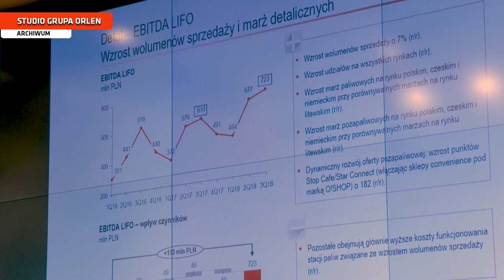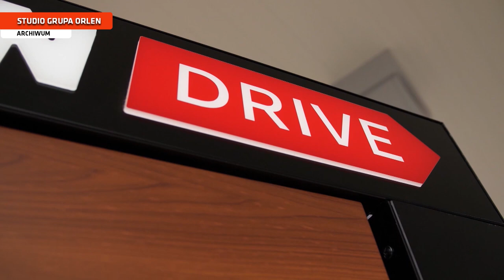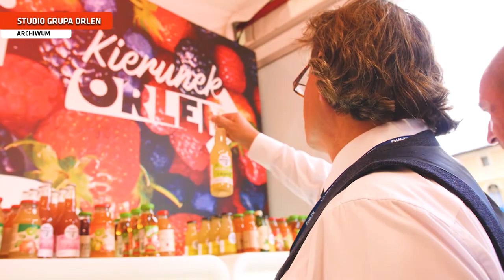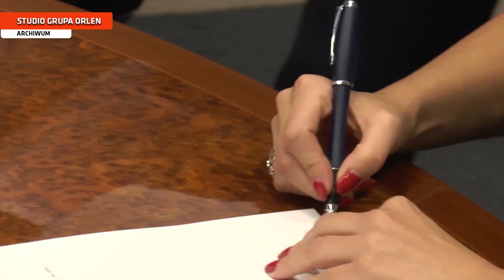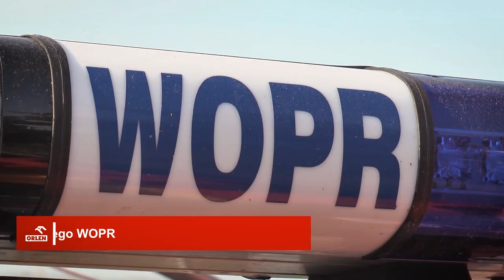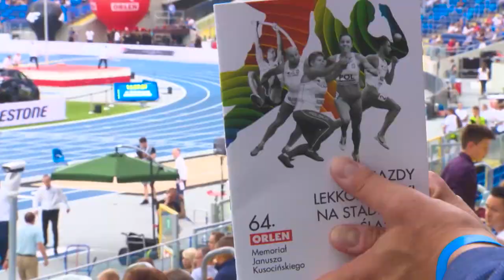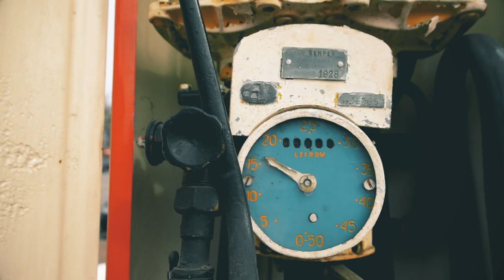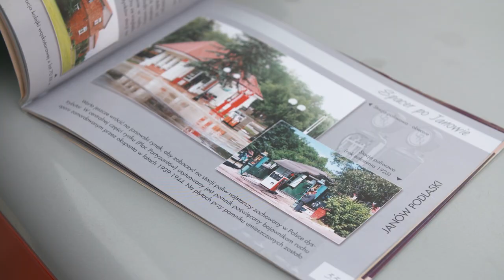Studio Grupy ORLEN 187